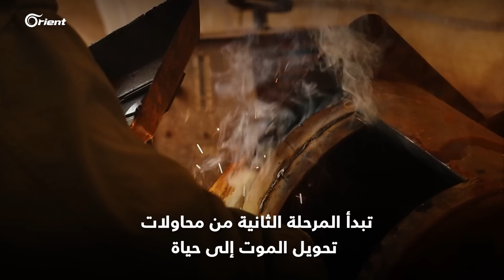الذخائر غير المنفجرة.. عندما يكون "باب الرزق" فتّاكاً